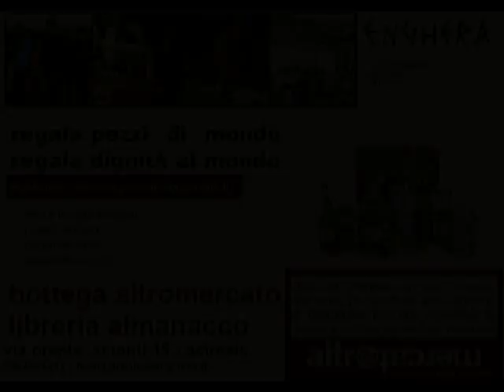Festa Arci 24/02/2003